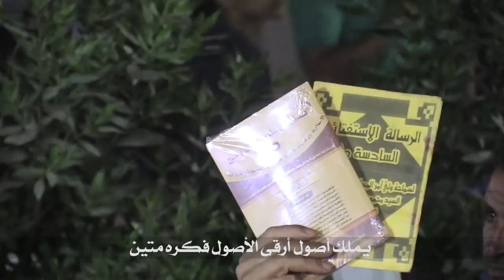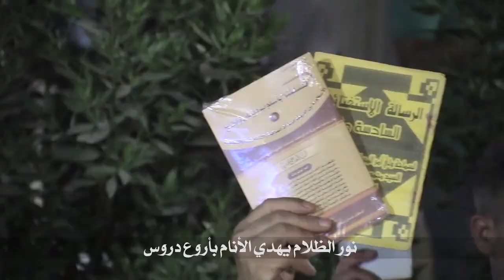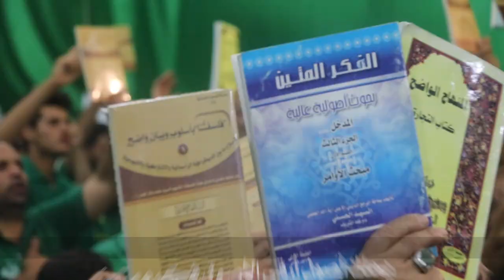راب مهدوي إسلامي || أعلم فقيه || مهيمن الطائي || كلمات : عباس السبتي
::: راب مهدوي إسلامي :::
|| أعلم فقيه
|| مهيمن الطائي

المهرجان (26)
" المهدي..عِلْم.. تَقْوى ..وَسَطِيّة.. أخلاق "
راب.. مهدوي..إسلامي

بابل | الحلة

||ذكِر الشباب :

زيد الجبوري|محمد قصي|مصطفى الدراجي| مقتدى السلطاني|علي السلطاني|مقتدى البديري|محمد البغلاني |محمد الشمري|علي السلطاني|مهدي المندلاوي|محمود قصي|محمد باقر |عباس فؤاد|محمود المرشدي

صفحاتنا على المواقع التواصلية ::
* صفحتنا الفيس بوك :